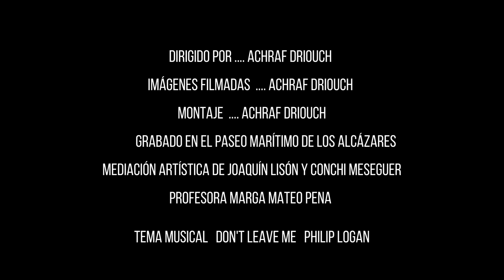La belleza de los mares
Cortometraje realizado en el taller SOÑAR-RODAR UTOPÍAS POSIBLES DEL MAR MENOR

Realizado durante los meses de Febrero, marzo y abril 2024 dentro del taller de mediación artística enmarcado en la transición ecológica para fomentar en los jóvenes la creatividad y la expresividad de utopías posibles.

Mediación artística: Joaquín Lisón y Conchi Meseguer.
Profesoras IES Gerardo Molina de Torre Pacheco: Juan Carlos Sánchez
Profesora IES Antonio Menárguez Costa de Los Alcázares: Margarita Mateo
Organiza: ICA Educa e InDirectFilm